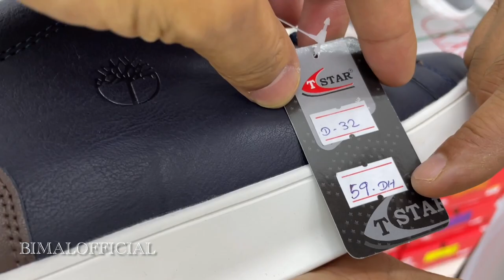Dubai Cheapest Shoes Market Walk Tour 🇦🇪, Dubai shopping tour, walk dubai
Dubai Cheapest Shoes Market Walk Tour
Dubai shopping tour
dubai shopping
dubai market tour
dubai walk tour
dubai mall tour
dubai
dubai vlog